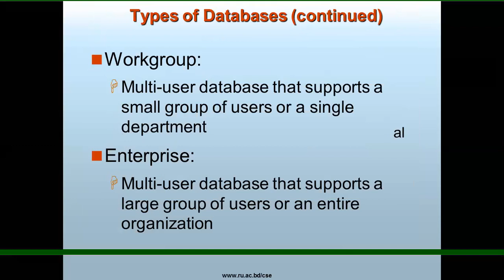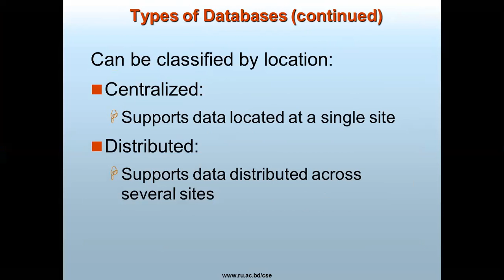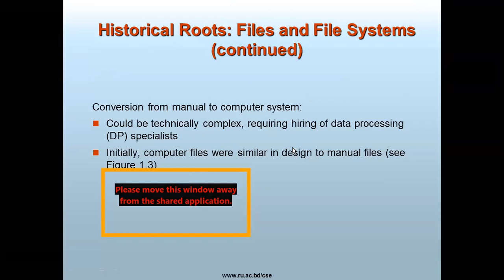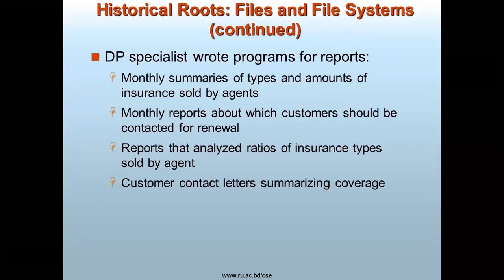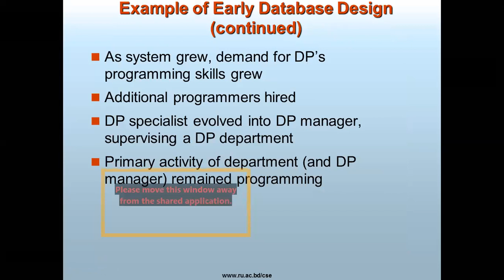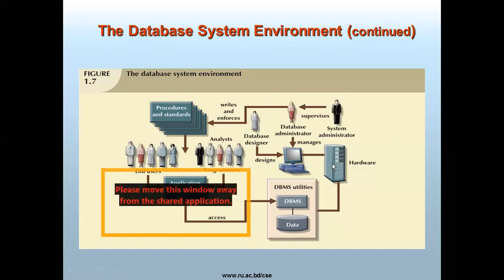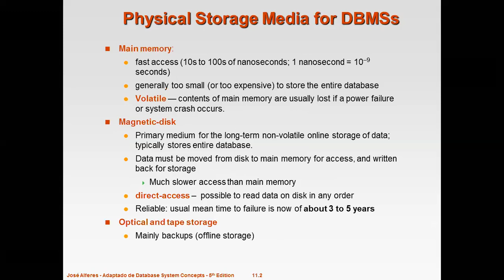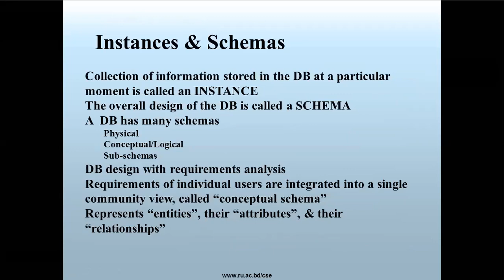Lecture #3, (CSE, RU, 2020), DBMS and File Systems